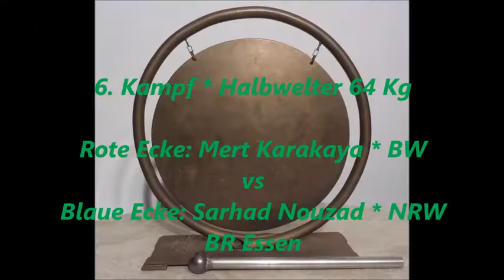1656 * Der Sportler * Boxen * Mert Karakaya (Südwest) vs. Serhad Nouzad (NRW) * IDM 2016